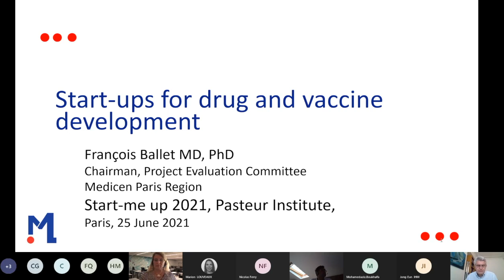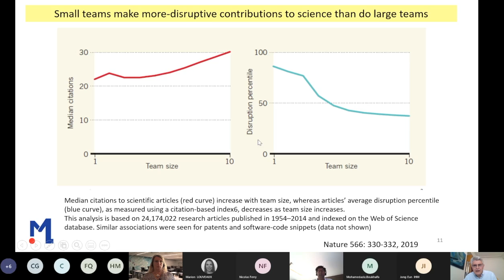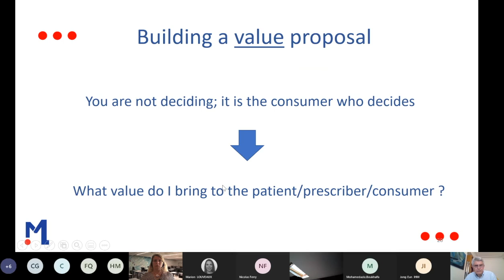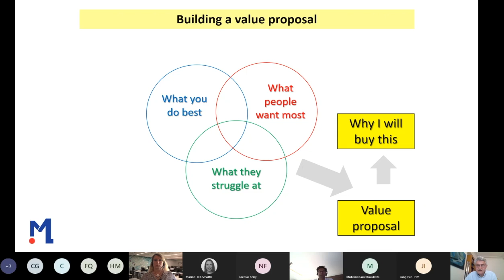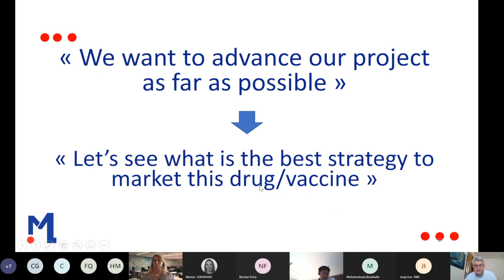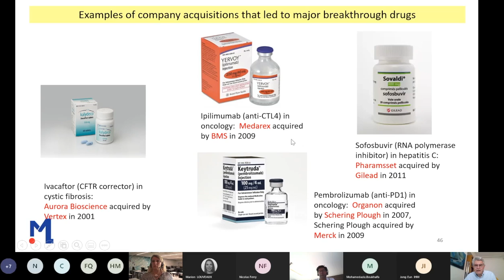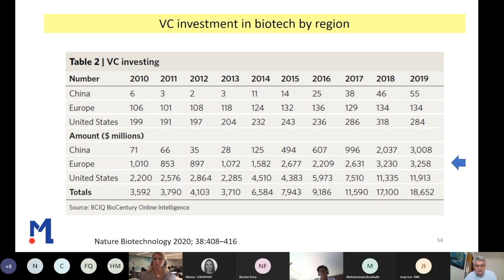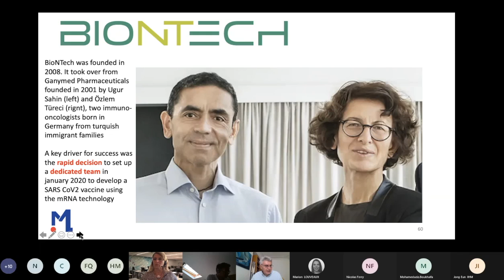Start-me up 2021_Role of startups in the development of a new vaccine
Institut Pasteur has held the Start-me up every year for motivating students/researchers to create startups since 2016. François Ballet, Chair, Project evaluation committee, Medicen Paris Region, was invited to session 3 of the Start-me up 2021 titled "Something that cannot overlook when we develop a new vaccine and drug" on June 25, 2021. He gave an excellent overview of the Role of Startups in a new vaccine and drug development.